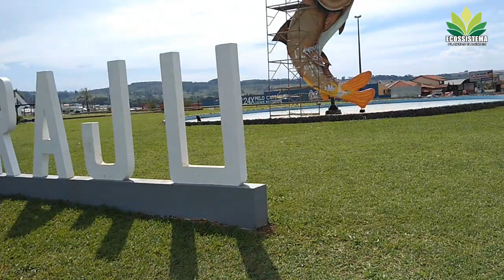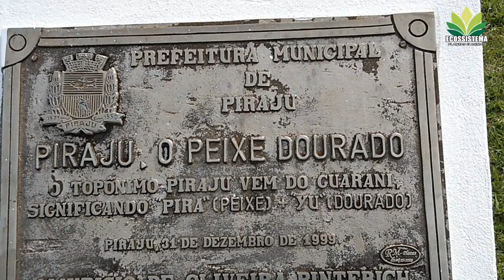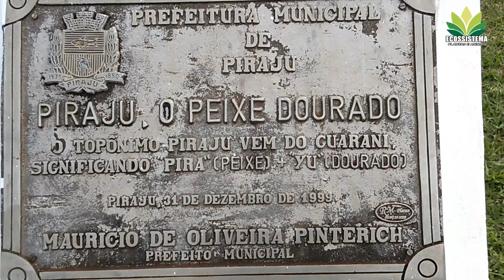Mostrando um pouco da minha Cidade a Natureza me encanta !!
Hoje acordei cedo, contemplei mais uma vez a natureza.
A chuva fina chegava de mansinho.
O encanto e aroma matinal traziam um ar de reflexão.
Enquanto isso, o meio ambiente pedia socorro.
Era o homem construindo e destruindo a sua casa.
Poluição, fome e desperdício deixam o mundo frágil e degradado.
Dias mais quentes aquecem o “planeta água”.
Tenha um instante com a paz e a harmonia.
Reflita e preserve para uma consciência coletiva.
Ainda há tempo, cuide bem da natureza